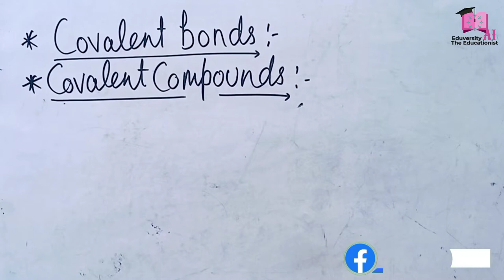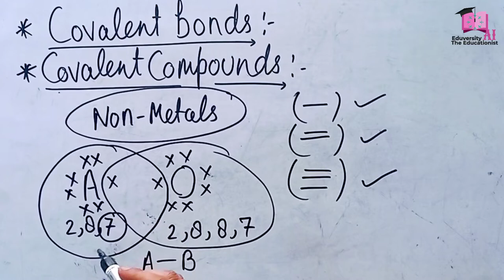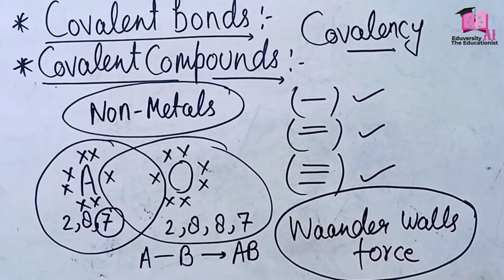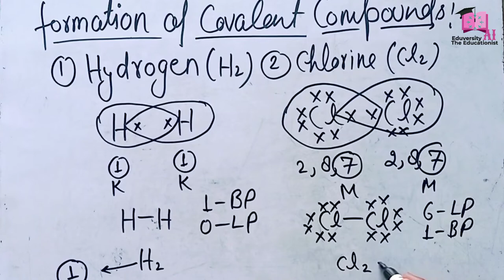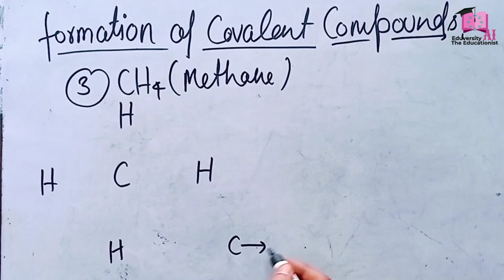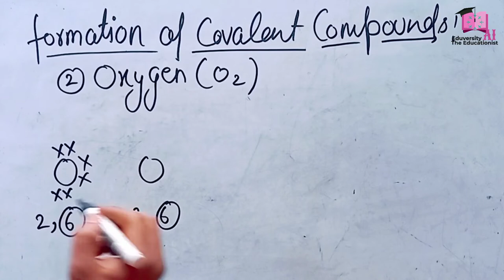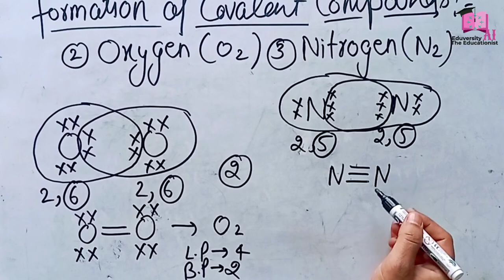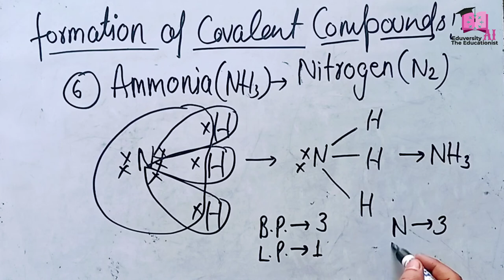Covalent Bond सहसंयोजक यौगिक Covalency Class 9th and 11th Chemistry The Educationist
Hello there this is Arshad Inam The Educationist presenting today Covalent bondand different examples in a very easy and tricky way

I you like the concept so hot the like👍 button and also share the video to all the groups of students of class 9th, 10th and 11th

Arshad Inam
Thanks

ionic bond class 9
ionic bond class 11
ionic bond class 10
ionic bond bsc  1st year
ionic bond and covalent bond
ionic bond and covalent bond class 10
ionic bond and covalent bond class 9
Ionic bond and covalent bond class 11
ionic bonding chemistry
ionic bond definition
ionic bond in hindi
electrovalent bond
electrovalent bond class 9
electrovalent bond class 11
electrovalent bond class 10
Electrovalent Bond and covalent bond
electrovalent bond and covalent bond class 9
electrovalent bond and covalent bond class 10
electrovalent bond class 9 icse
electrovalent bond class 9 cbse
electrovalent bond class 9 up board
Electrovalency Class 9
Electrovalency
Electrovalency Class 10
Electrovalency Class 11
Electrovalency and covalency
Electrovalency and covalency class 9
Electrovalency and covalency class 10
Electrovalency and covalency class 11
Electrovalency Class